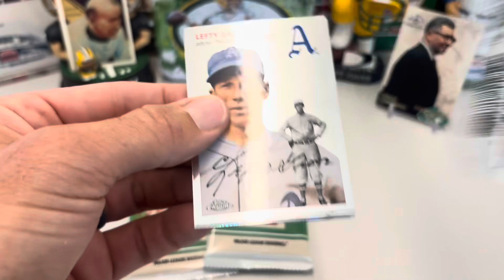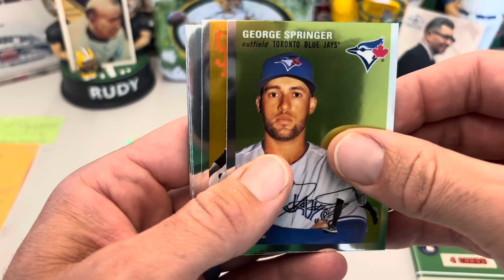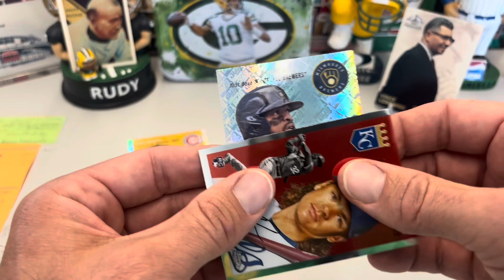Ron Santo, Notre Dame Soccer and Topps Chrome Platinum